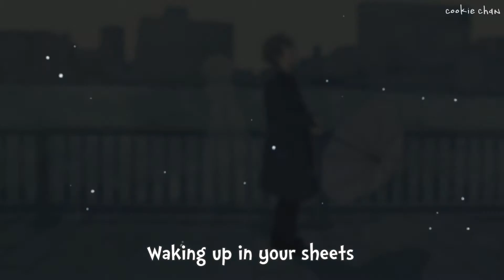Nightcore ➻ Crooked (Lyrics)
Our crooked love ~

✦Artist/s
⇢Steve Void
✦Song
⇢Crooked
✦Genre/s

Here, have a cookie 🍪